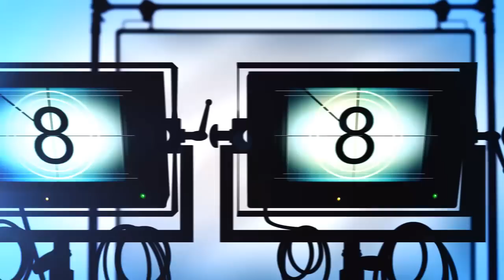OMG Interview Jason "Shaft" Bishop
Carnival 2015 might be a distant memory, but the man who had us looser than Lucy, had Granny going, Farmer Nappy in my house, Chucky not taking on any stress and Father Fox ducking was veteran Soca song writer and producer: Jason "Shaft" Bishop. We sat with Shaft this week as he shares his experience in the music industry, this year being his 17th year.

Recorded Tuesday, June 9, 2015, Trinidad
Produced by Stephen Doobal and Ronaldo Roberts